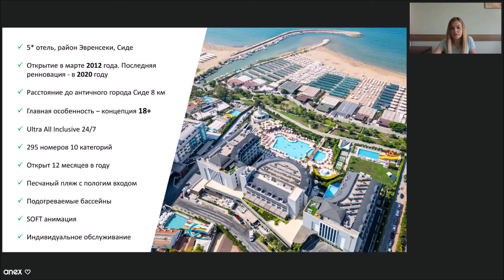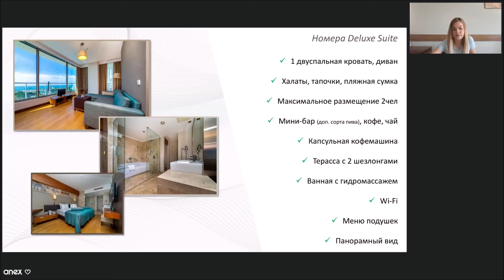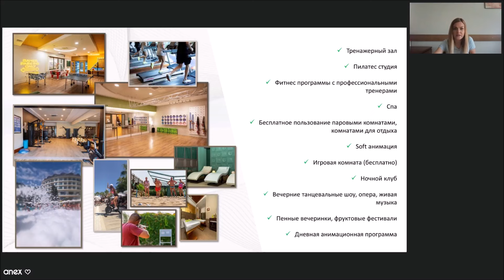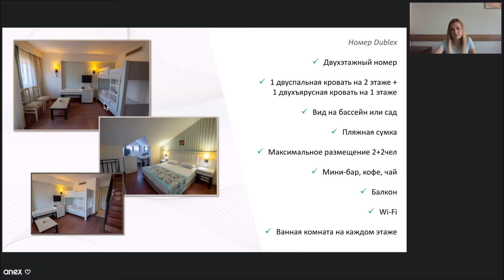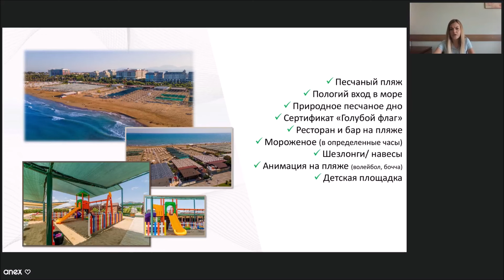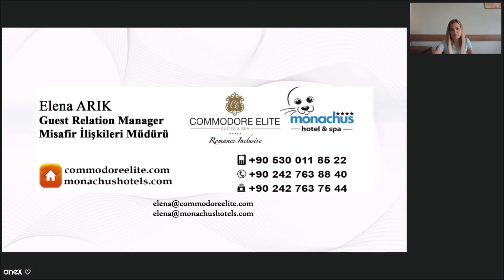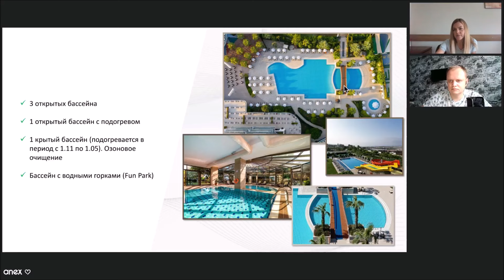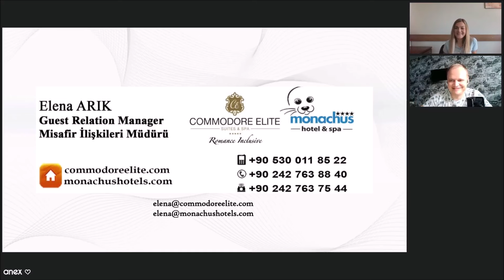Комфортные отели в Сиде! Commodore vs Monachus. Вопрос/ответ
✔️ Commodore Elite Suites (Adults Only +18) - прекрасный вариант размещения для спокойного отдыха по концепции ультра все включено!

✔️ Monachus Hotel & Spa - небольшой и уютный отель, для доступного семейного времяпровождения!

Какой отдых выбираете вы?

Подробный обзор отелей, а также ответы на все основные вопросы!

Спикеры: Арык Елена (Менеджер отдела по работе с гостями) и Рудаков Андрей (Специалист отдела SMM)

00:03:38 - Commodore Elite Suites
00:15:08 - Monachus Hotel & Spa
00:20:50 - Вопрос/ответ

Скачать презентацию, запись эфира и все видеоролики вы можете в нашем ТГ- канале (Anex Pro | Webinar)